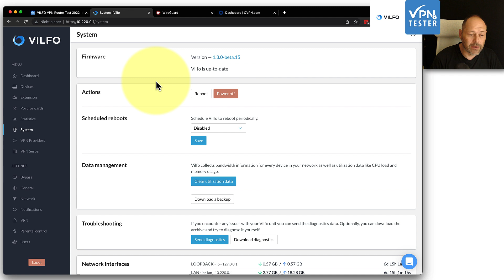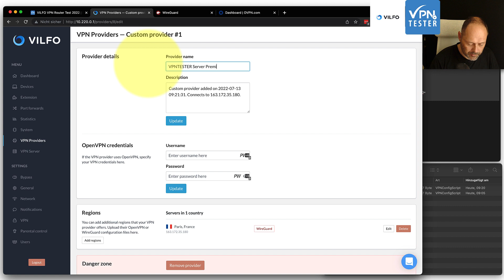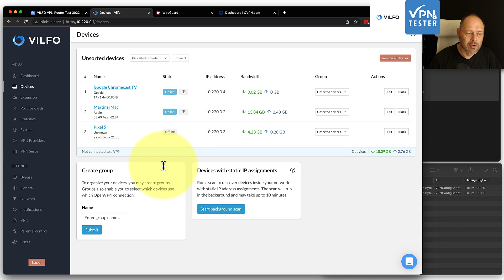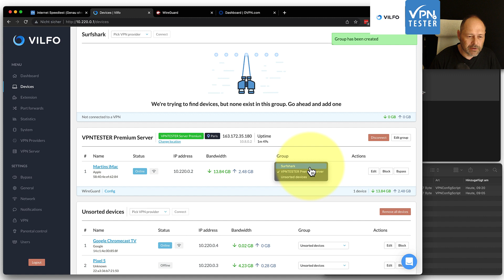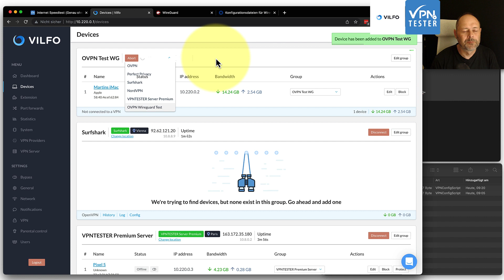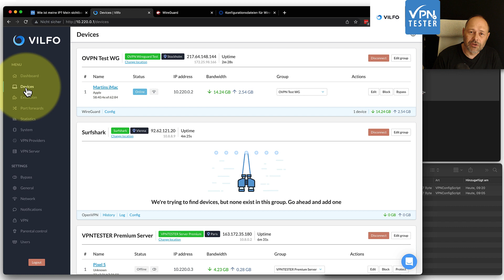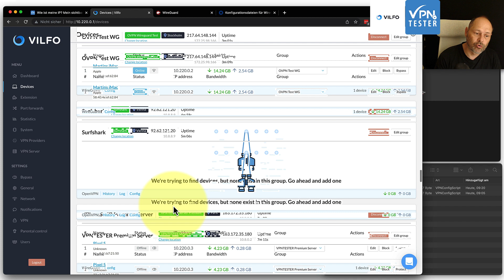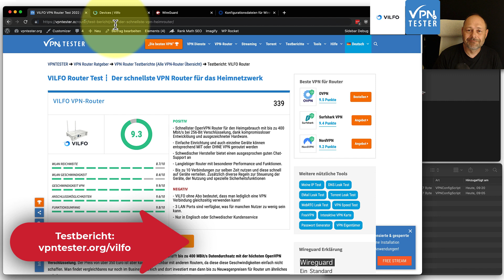Update: VILFO VPN Router jetzt mit Wireguard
Der VILFO VPN Router hat ein neues BETA Update erhalten V 1.3.0 und damit wurde nun zum ersten Mal auch Wireguard Client Verbindungen neben den bekannten OpenVPN Verbindungen ermöglicht. Dies bringt vor allem schnellere Verbindungen und hat sonst keine Nachteile.

Wenn Du unsere Wireguard Server kostenlos testen willst, dann schreibe mir einfach